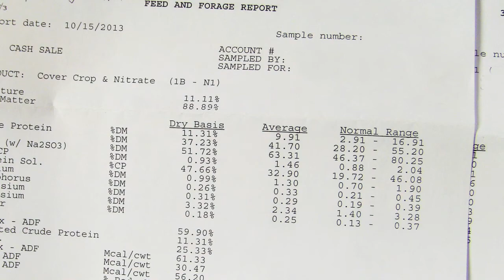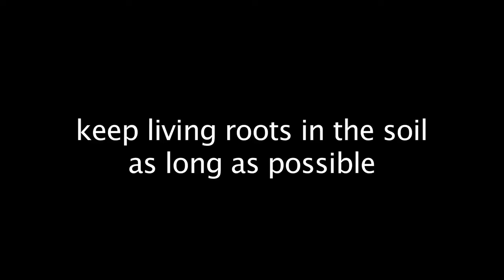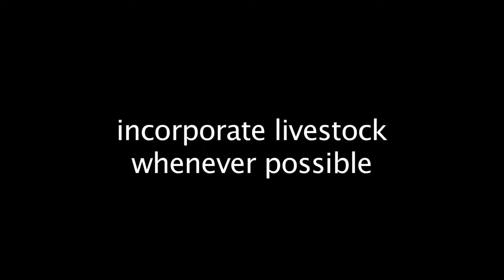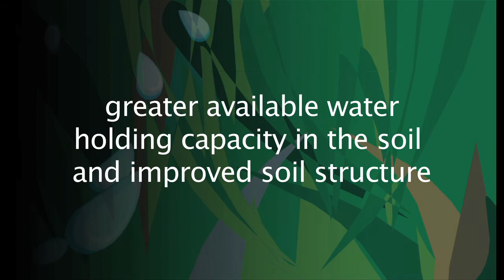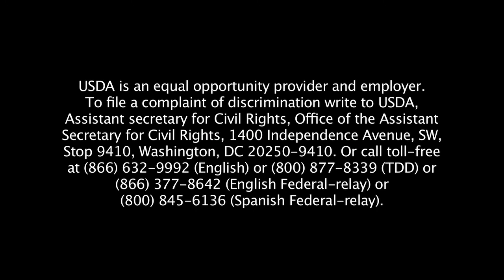Soil Health, A Montana Perspective - Overview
This segment in the Soil Health – A Montana Perspective video series provides a general overview of the soil health topic. Other segments in the series describe tools agricultural producers can use to improve soil health. Additional videos feature interviews with Montana farmers and ranchers.